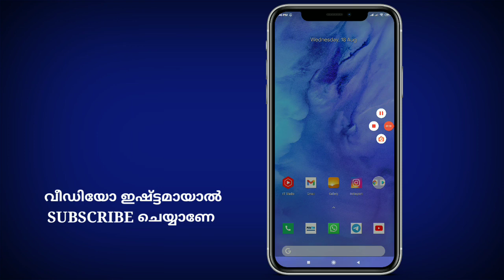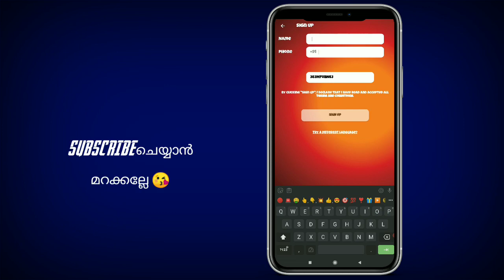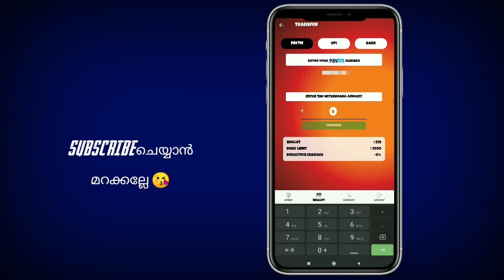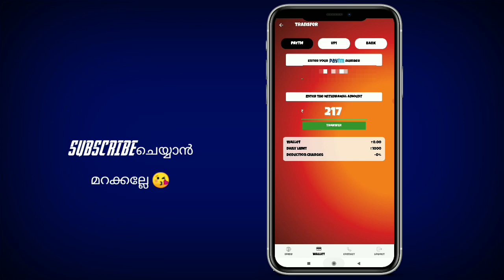New paytm loot|₹210 in one minute💥കിടിലൻ ഓഫർ|Malayalam Free Paytm cash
NOTE: THIS VIDEO IS ONLY FOR EDUCATIONAL AND INFORMATIONAL PURPOSES. from Techytricks channel can't guarantee that you will make money from this or any of my video.

Searching keywords : - How to earn money, how to make money, how to earn cash, how to make cash, free paytm cash, free recharge, free PayPal cash, How to earn Paytm Cash, how to make paytm cash, daily Earn Unlimited Paytm Cash, daily earn PayPal dollar, every day earn cash, daily free paytm cash, how to make money malayalam, malayalam paytm cash, unlimited free paytm cash, loot offer, payment proofe, money earning apps, money making apps Malayalam, best money making apps, best money earning apps, money earning website, money making website malayalam, free cash, free money, Refer and Earn, Refer and earn Paytm Cash, daily 1 lakh earn, weekly earn 1 lakh, unlimited free recharge, monthly earn 1 lakh paytm cash, unlimited paytm cash tricks, paytm cashback, add money promo code, earn money online, online money earning website malayalam, paytm promo code, google tez scratch card, phone phe cash back, paytm payment bank, refer get 10 rs, unlimited cash on online, upi transactions, bhim transaction, MLM tricks, PayPal vs paytm, instant payment, live payment proof, 2018, 2017, 2016, ads app, click and earn, install and earn, wach and earn, paytm loot offer, android phone money making apps websites, mlm.. etc, google tez, phone phe, upi, bhim, free recharge, paytm, PayPal, kyc, kyc link, data baby, news dog, earn and talk time, for fun, data genie, pepar code, gig india, mobikwik, champ cash, brain bazi, queraka, play quiz earn cash, loot offer,Malayalammoneymaking, Lockdownearningsmalayalam